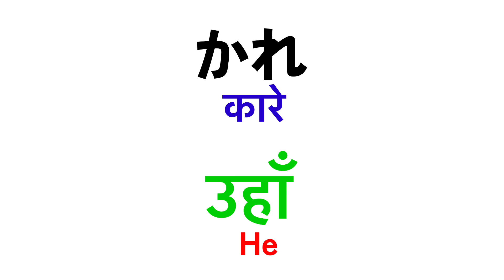minna no nihongo vocabulary lesson 4 ! Japanese language in Nepali !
minna no nihongo vocabulary
Minna no nihongo lesson 1-25
Japanese language
Japanese language Nepali ma
Japanese mining in Nepali